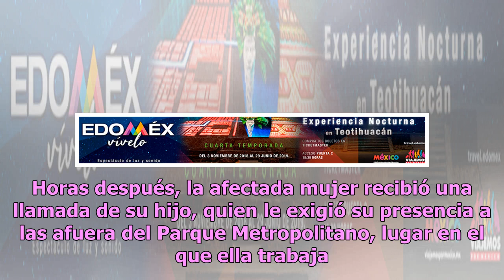Inhumano: Hijo abusa de su madre en plena cena de Navidad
Las fiestas de Navidad y Año Nuevo siempre traen consigo muy buenos deseos como amor, paz, tranquilidad y perdón. Sin embargo, siempre existen casos que demuestran todo lo contrario, pues manchan el sentido de la Navidad con asuntos lamentables y trágicos. Un ejemplo de lo anterior ocurrió en Santia...